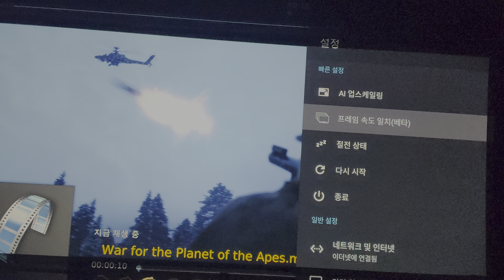25 소니 Sony 4K HDR 760ES Projector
소니 Sony 4K HDR 760ES Projector